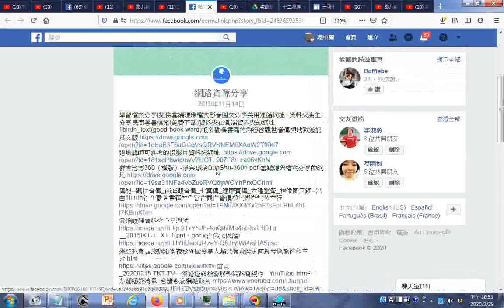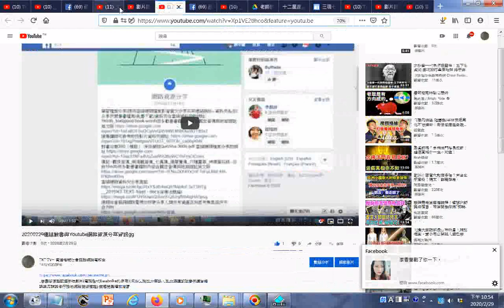瀏覽及操作超連結 20200229連結臉書與Youtube網路資源分享資訊gg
_善書經傳遊記逐字唸影片(電腦程式Balabolka的應用)(原始文稿部分筆誤、部分漏讀或破音字讀音錯誤請見諒請自行搜尋網路資源補救) 查看完整播放清單
__連結民間善書聖學要義(全文24萬兩千多字含文昌帝君孝經、訓孝通俗歌、訓女孝通俗歌. (由台中聖賢堂分享)
_十三經逐字唸(使用Balabolka程式)_部份漏讀或是破音字讀音錯誤請見諒請自理改善_影片版權開放